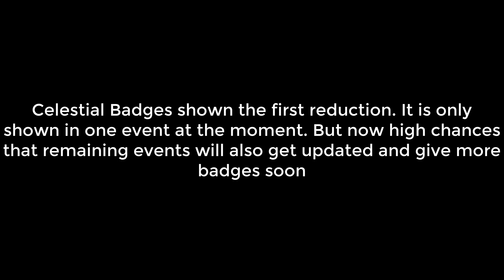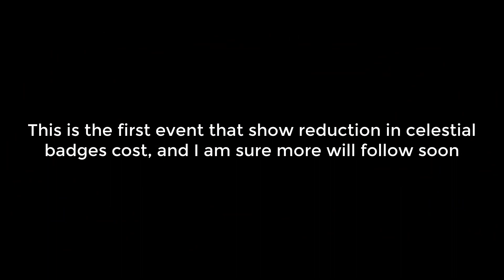Good news for all except Sh50s - Celestial badges has shown first cost reduction | King of Avalon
If you buy amazon coins using the links below, it will cost you nothing extra but it will make me money❤️